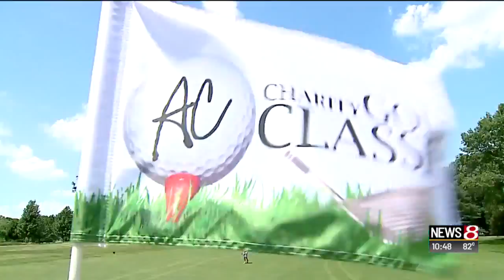AC Charity Golf Classic 2018